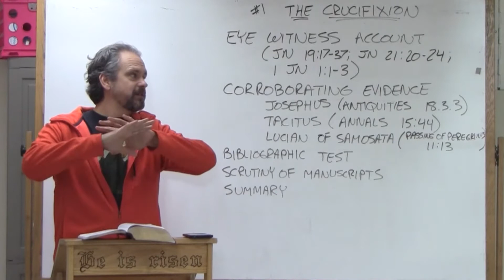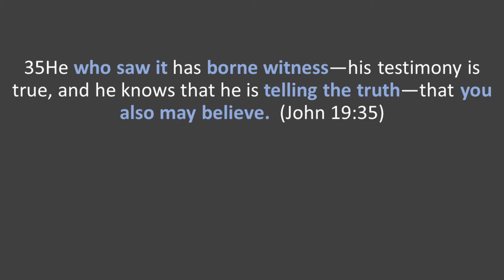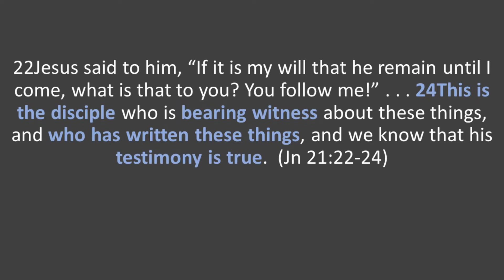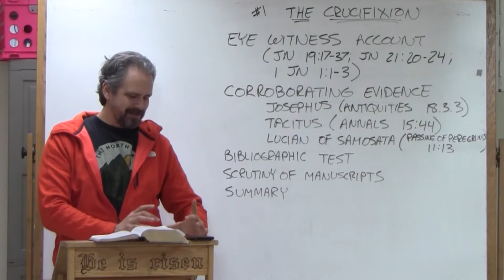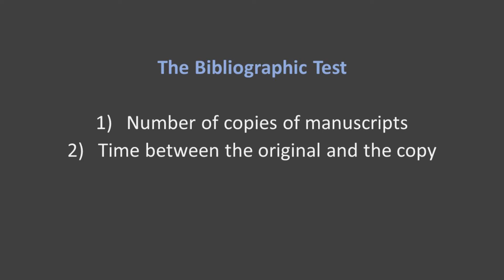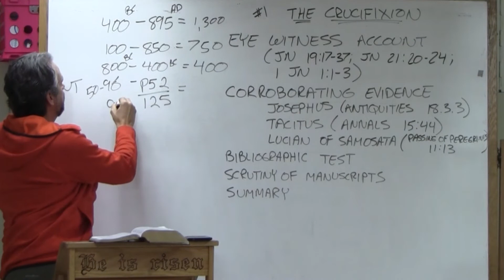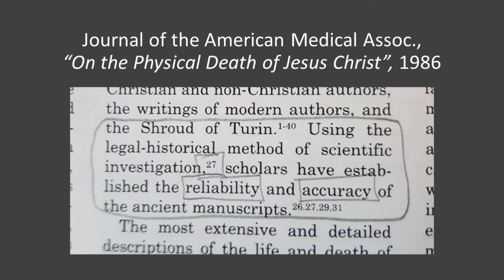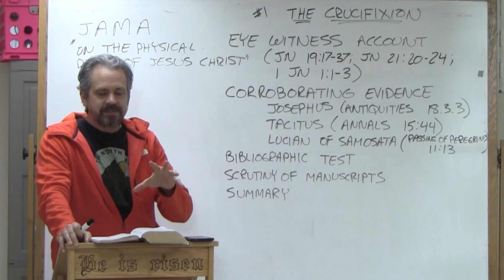Lecture #1 'The Death of Jesus'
Lectures on the Historical Data about Jesus.
Bible Study, Sermons, Tony Woods, Tony the Preacher